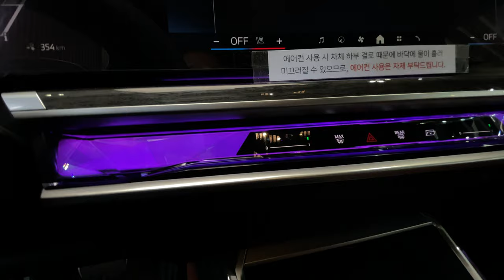2025 BMW i7 Cabin Tour I 'Class-Leading AMBIENT lighting'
bmwi7@LuxuryCarsSeoul